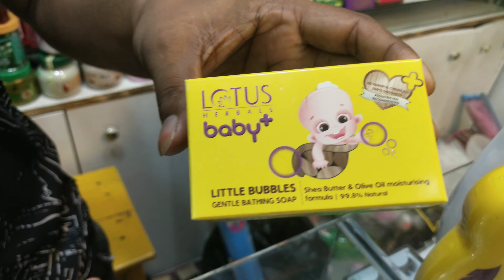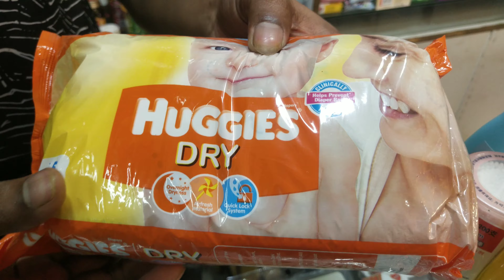Baby Item | ছোট্ট সোনামণিদের জন্য সকল ধরনের ভালো মানের পণ্য পাবেন | Best Baby Product- Girls Choice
Best Baby Item || ছোট্ট সোনামনিদের ত্বকের যত্নের সকল ধরনের ভালো মানের প্রসাধনী এখন আমাদের শপে- Girls Choice

Location:
Noakhali Super Market
Maijdee Court, Noakhali
4th floor, #92
For online delivery call us, or inbox us on (with product screenshort)

আজই অর্ডার করুন আমাদের ফেসবুক পেইজে স্কীনশর্ট সহ কোনটি লাগবে আপনার সোনামণির জন্য...